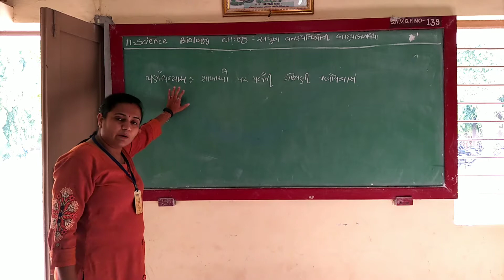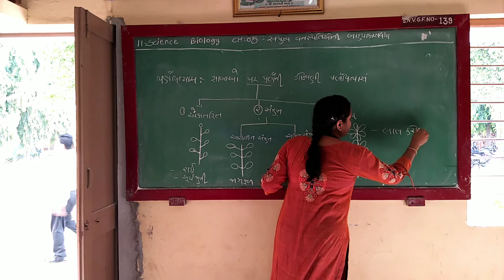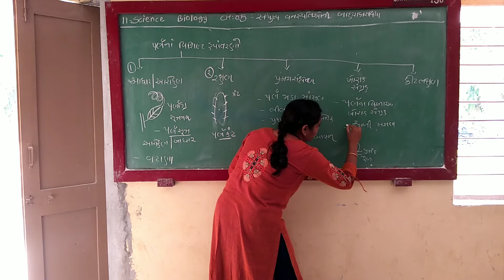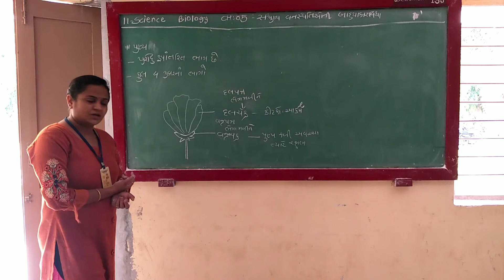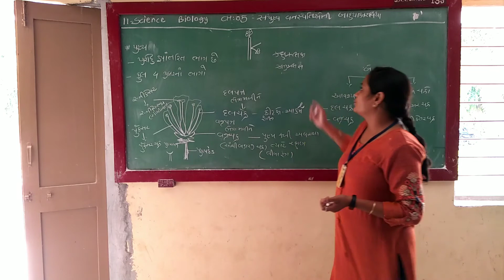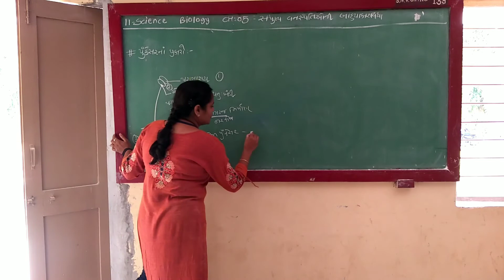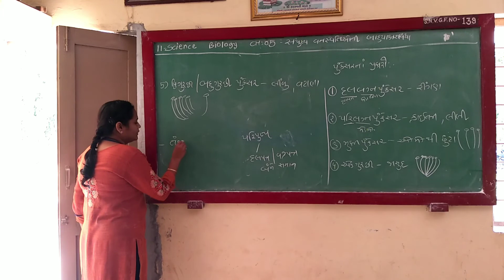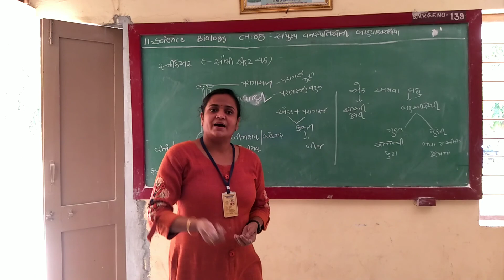STD 11|| BIOLOGY|| CH 05 સપુષ્પી વનસ્પતિઓની બાહ્યાકારવિધૉ||LECTURE 5